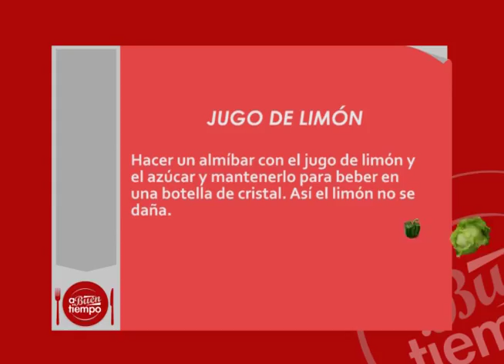A Buen Tiempo: "Ensalada Libanesa" (Parte 4/4)